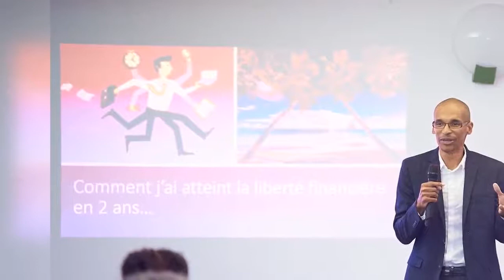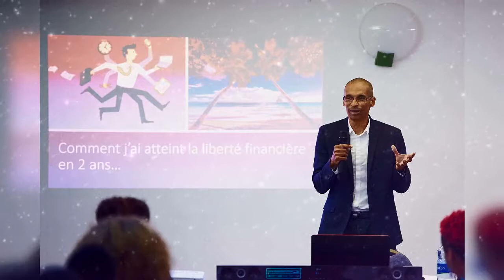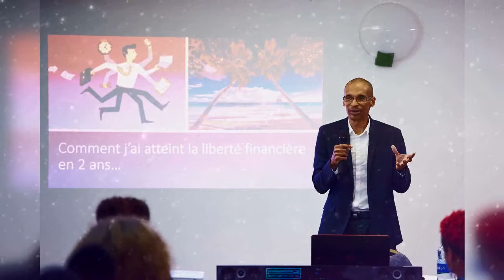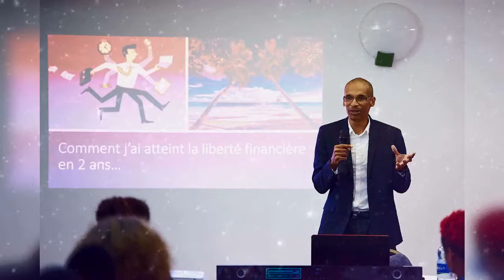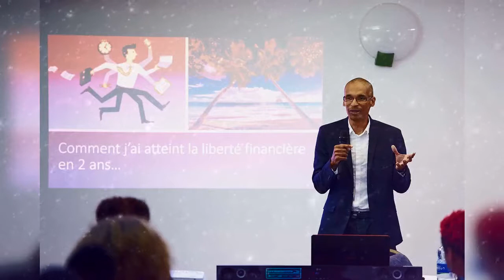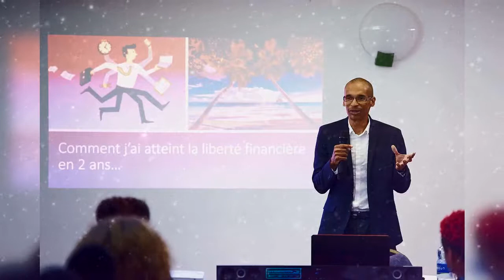Ne finis jamais une conversation avec un prospect sans fixer une prochaine étape figée dans le temps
Ce conseil va te servir non seulement dans le domaine de l'immobilier mais également en business. Tu crois qu'un locataire potentiel est client mais il n'a pas encore payé donc il est encore prospect. Comment éviter une erreur commune si tu fais de la location courte durée ou si tu crées ton propre business ?